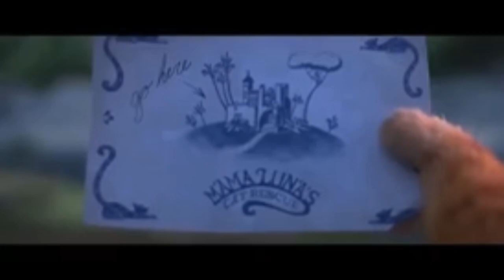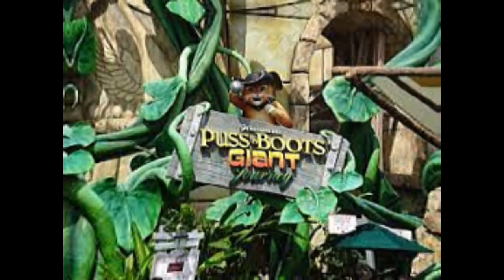PUSS IN BOOTS: The Last Wish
you can watch theses movie story

Wakanda forever movie explanation

Avatar movie